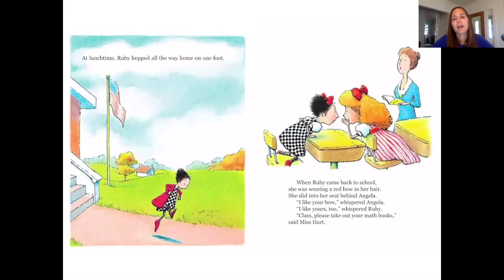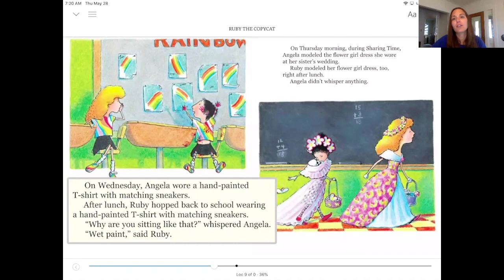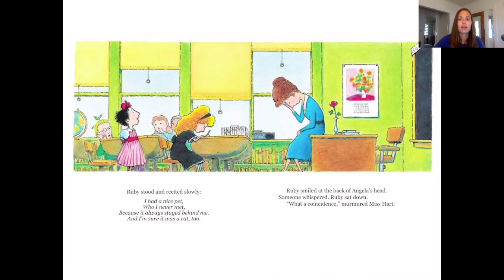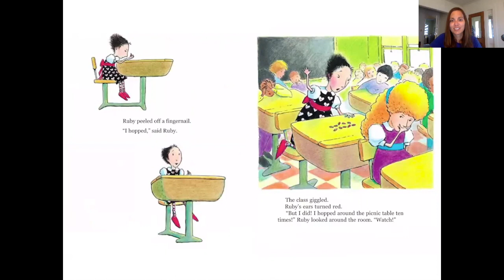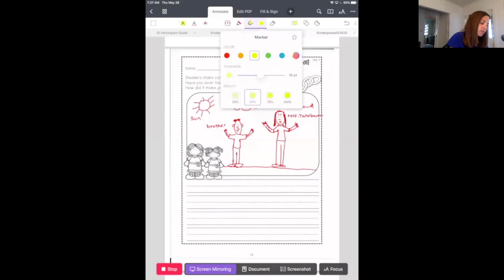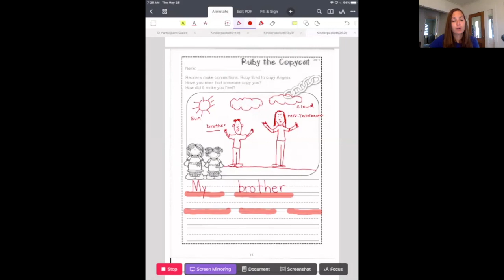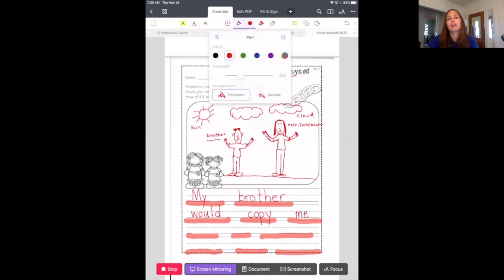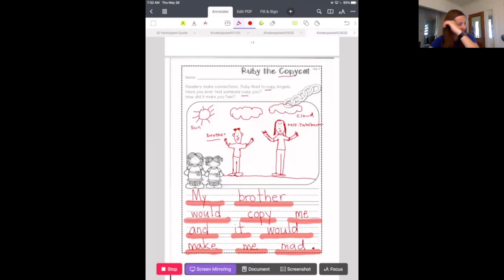Ruby the Copycat Read Aloud and Writing 5/28/20